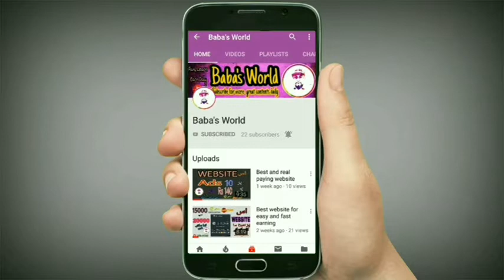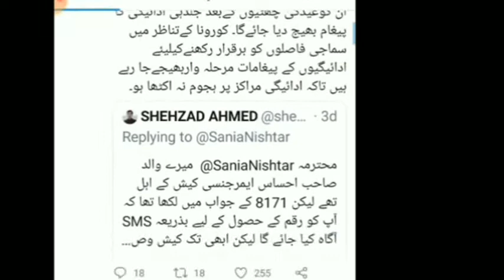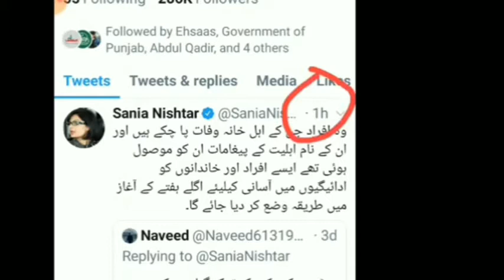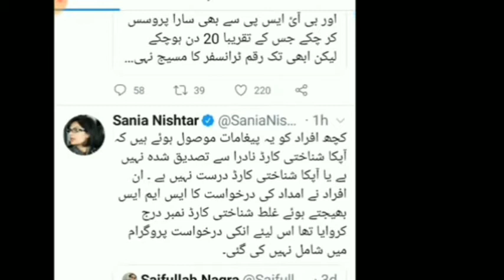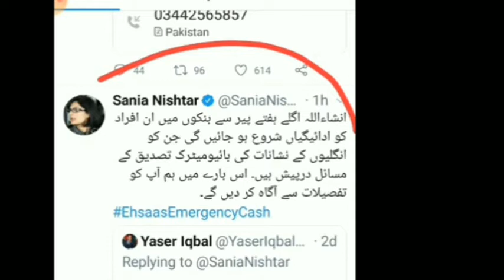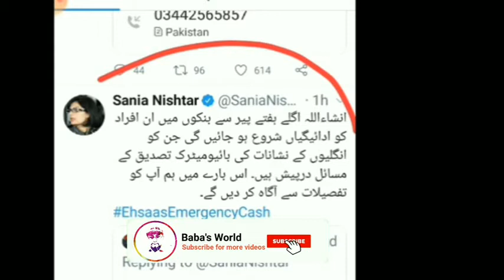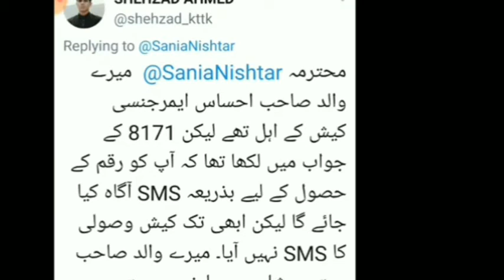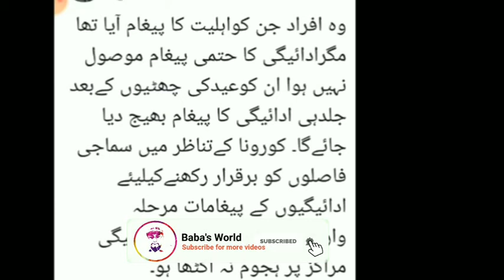Big news for ehsaas labour and ehsaas emergency cash